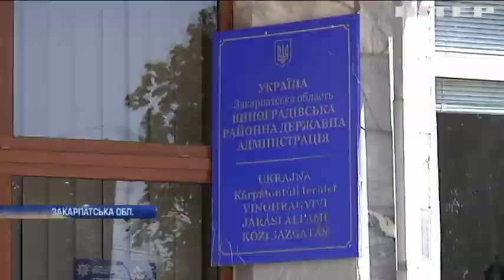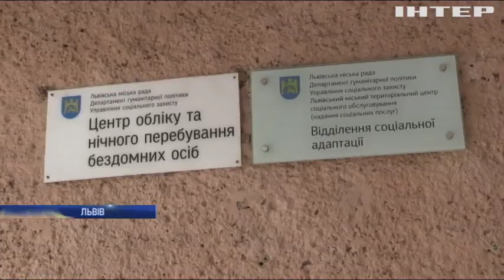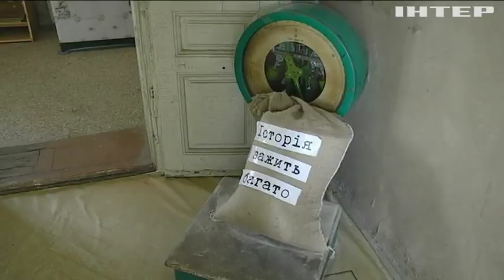Новости 12:00, выпуск за 13 августа 2019 года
Головні події на цю годину:
Новий сплеск кору в Україні. Медики вкотре закликають робити щеплення;
Страйк в аеропорту Гонконгу. Чому зупинив роботу один із найбільших транспортних вузлів світу?;
Одержати Green Card стане складніше. В Білому домі хочуть обмежити легальну міграцію